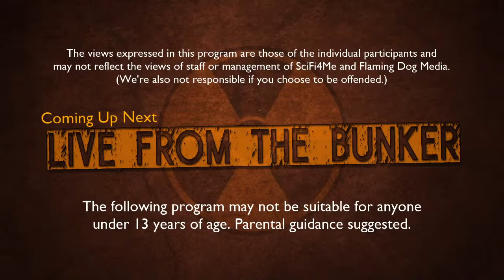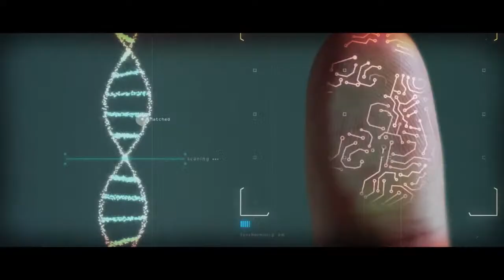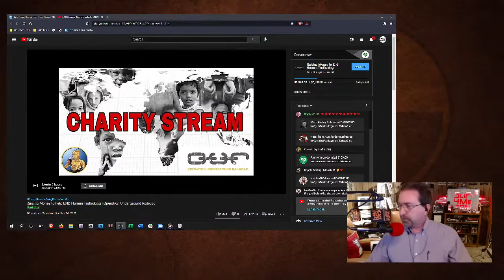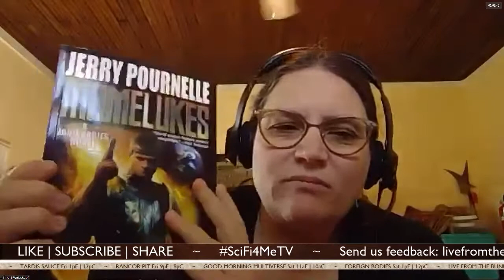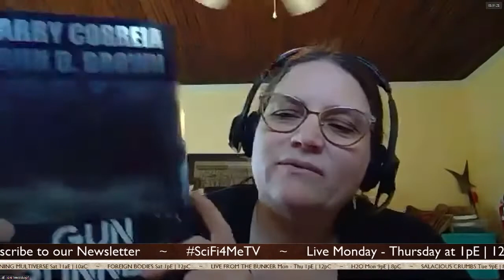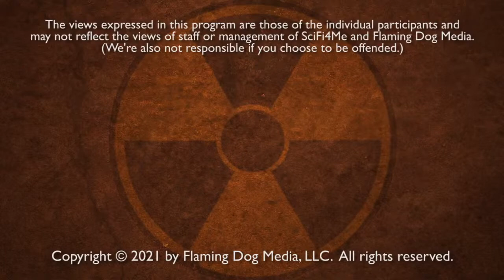Live From The Bunker 210: Editing the Future with Toni Weisskopf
From anthropology to editing to publishing, Toni Weisskopf has made quite a name for herself in genre fiction. Today we'll take a look at her career and get a peek at the projects she has currently in the pipeline.